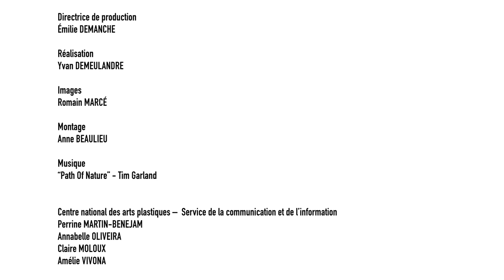Davide Balula, User des lieux comme des vêtements portés – par Agnès Violeau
Agnès Violeau, co-commissaire de l’exposition «Des choses en moins, des choses en plus», nous invite à découvrir la performance «User des lieux comme des vêtements portés» de Davide Balula. Jouée sans musique, cette performance est une proposition de déambulation libre de corps. Les performeurs portent des habits de la couleur du lieu dans lequel ils se situent. Au fur et à mesure de leur déambulation, les vêtements sont changés et transformés pour s’adapter à un nouveau décor. Les corps deviennent ainsi des éléments de scénographie à part entière.

Réalisation : 2014